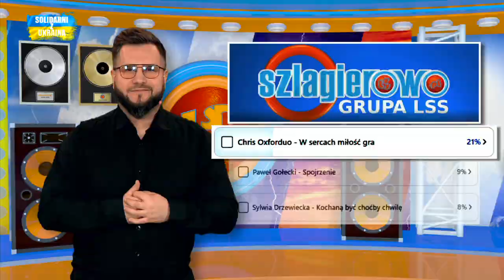Notowanie 771 cz. 3 - 22.01.2023r.